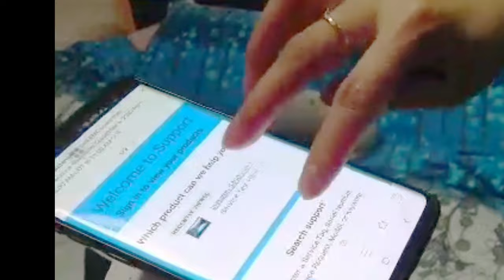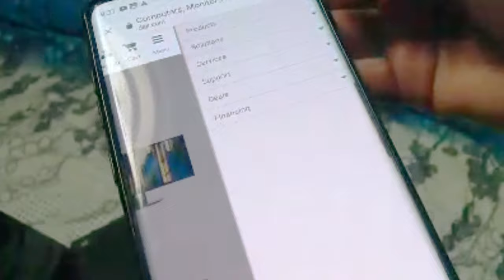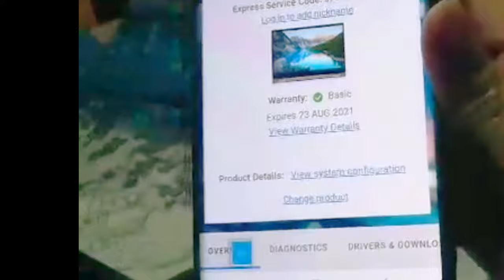DELL INSPIRON CONVERTIBLE 2-IN-1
Model: Dell inspiron 14 5000 convertible 2 in 1
              touchscreen with dell active pen.
              This laptop is one of the latest 2020
              and features an Intel core i7 10th gen
              with 16 GB RAM and a 512 GB SSD
              making work and play fast.
Color: Platinum.